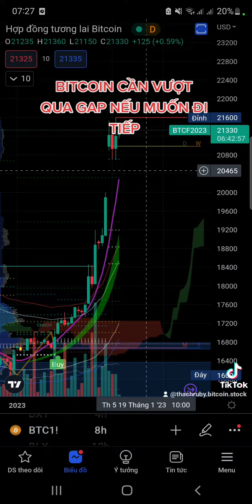BITCOIN CẦN LẤP ĐƯỢC GAP CME NẾU MUỐN XUỐNG